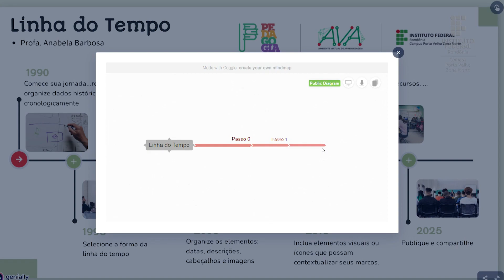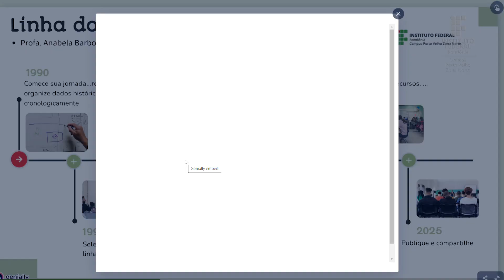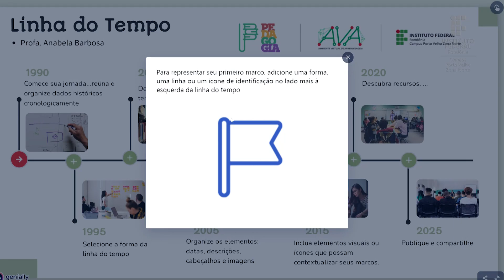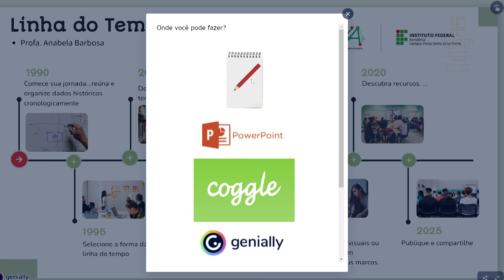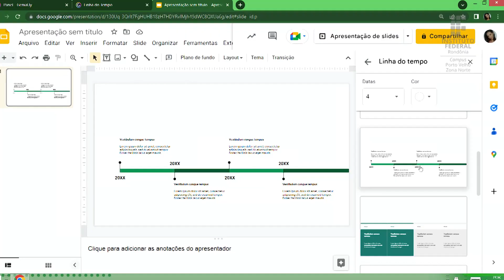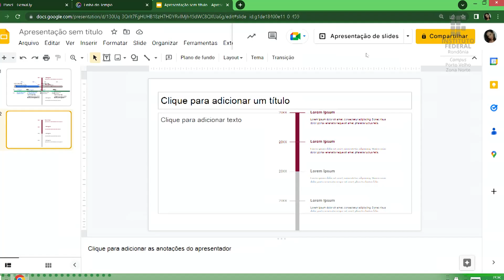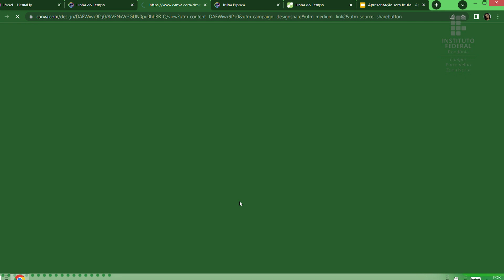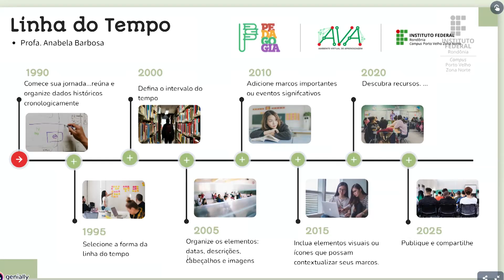Práticas Colaborativas de Estudo em Grupo I - Aula 4.2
📚Disciplina: Práticas Colaborativas de Estudo em Grupo I
📝 Conteúdo: Roda de conversa sobre a atividades interdisciplinar de curricularização da extenção.

🎓 Prof. M.e Saulo Macedo

Links
Aula 4.3: